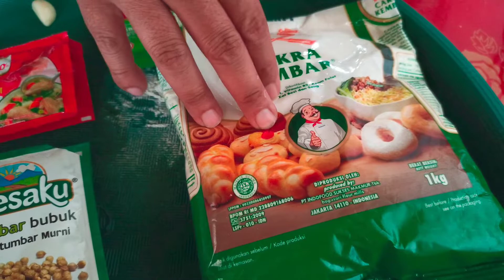Bocoran resep dan cara buat ayam crispy ala KFC 2022 (Part 1)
bagi yang ingin resep dan cara buat ayam crispy simak baik baik videonya ya fried chicken, resep ayam goreng, ayam crispy, resep ayam goreng kfc, resep rumahan